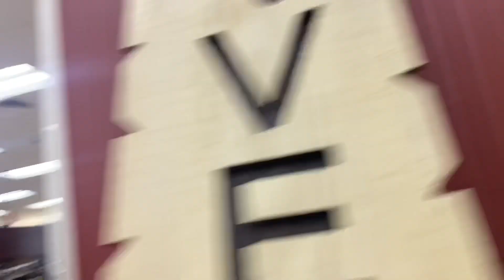Maxy Meetup 🙃 | VLOGMAS DAY 5 ❄️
HAPPY VLOGMAS PEEPS!! 🎄✨ Comment a vid idea for this month 🙃

Stay safe. Stay weird. 🤙